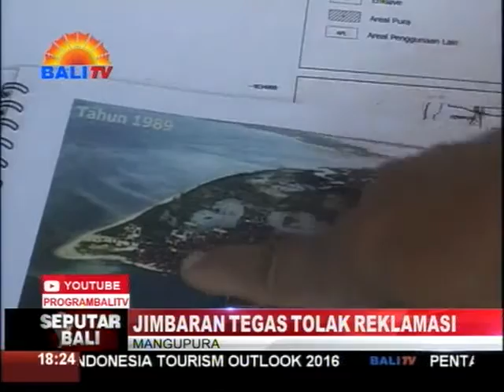JIMBARAN TEGAS TOLAK REKLAMASI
SETELAH SEBELUMNYA SEJUMLAH DESA ADAT DI BALI MENYATAKAN MENOLAK REKLAMASI, KINI GILIRAN DESA ADAT JIMBARAN MELAKUKAN PENOLAKAN TERHADAP REKLAMASI TELUK BENOA. KEPUTUSAN INI MERUPAKAN  HASIL PARUMAN DESA ADAT SETEMPAT UNTUK MENYELAMATKAN PALEMAHAN BALI.